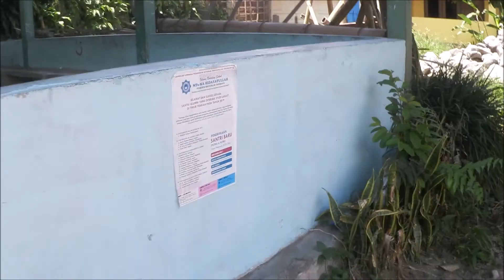Kedung Kayang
YouTube Kanäle=